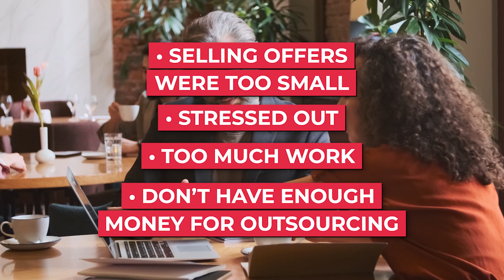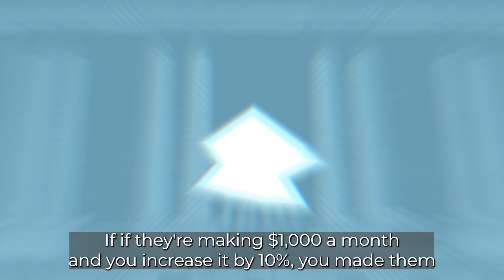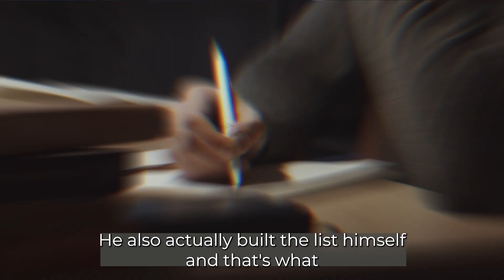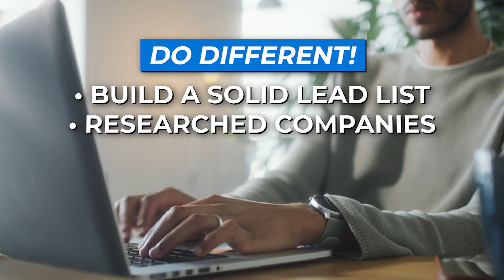How to Close New Clients Consistently with Cold Email (2023)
👉Grab the free lead generation 2.0 training👉

In this video, we're talking about closing new clients consistently with cold email.

Most agency owners struggle to close deals consistently because:

- they're relying on referrals
- they don't know how to generate their own leads
- cold email doesn't work for them

Andreas' story is no different. He spent over a year sending thousands of cold emails and didn't book a single meeting.

He was buying big lead lists, targeting the wrong niche, and had a bad offer. Not to mention his copy was poor.

After one call, he tweaked his targeting, came up with a slightly different offer and built his lead list.

1 week later, he'd booked 3 meetings and closed a client with just 50 emails.

This video walks you through how you can close new clients consistently with cold email as well.